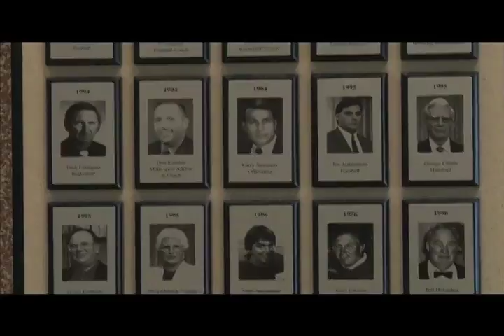Elgin Sports Hall of Fame Foundation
Commercial detailing the Elgin Sports Hall of Fame Foundation its history, tradition and contribution to local scholarship.